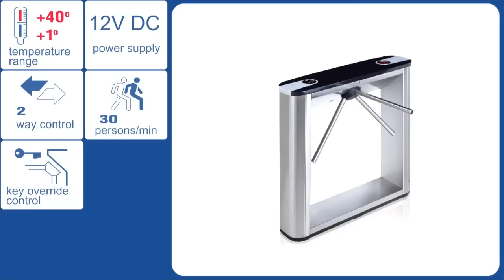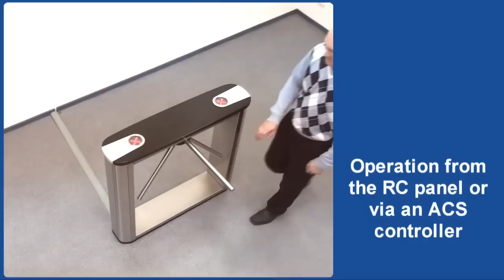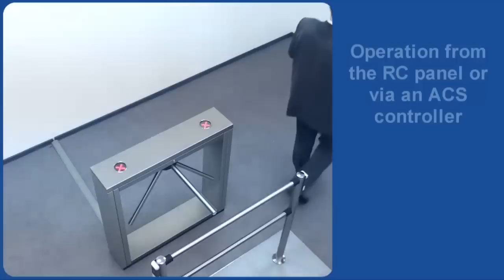Video of PERCo Box tripod turnstiles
- TTD-03.1 Box tripod turnstile
 - TTD-03.2 Box tripod turnstile